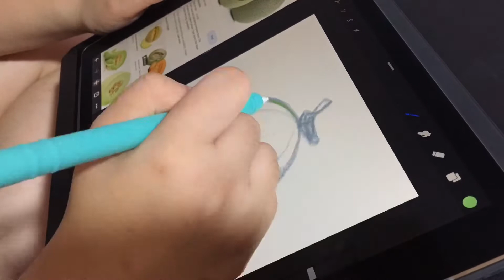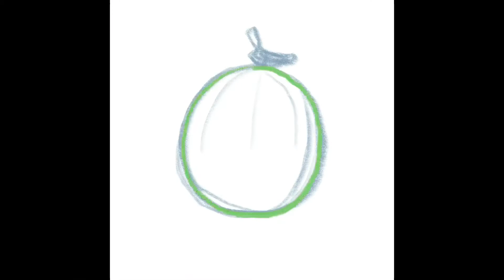Drawing with JCSFLO: episode 00: Simple Honeydew Illustration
Still figuring out my setup for recording. Here’s a simple honeydew illustration using bardot’s brushes.